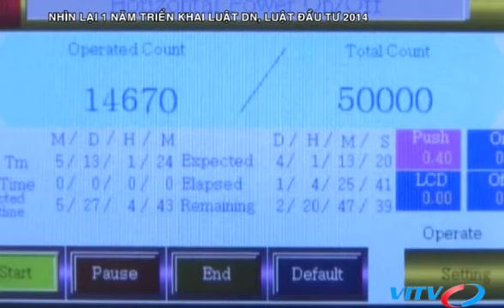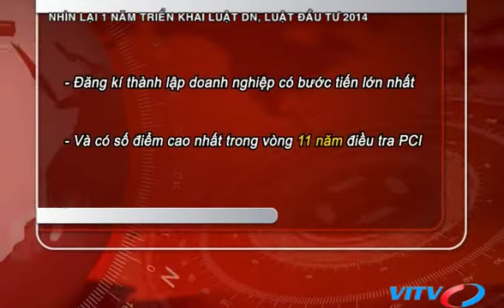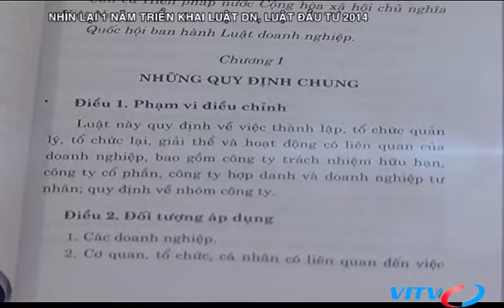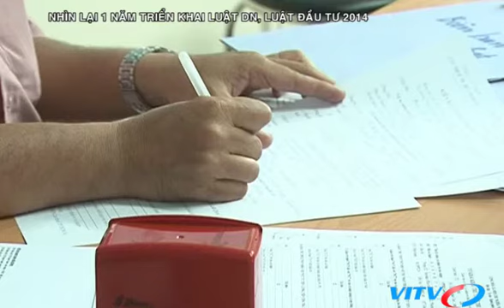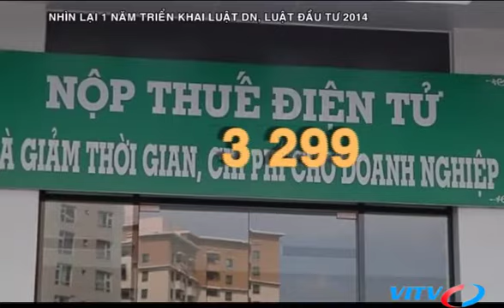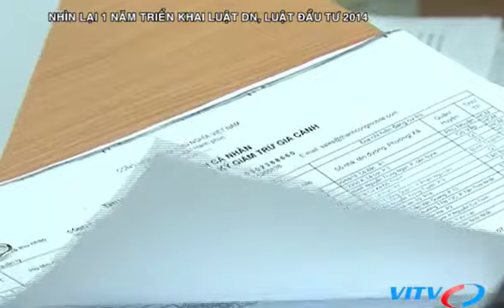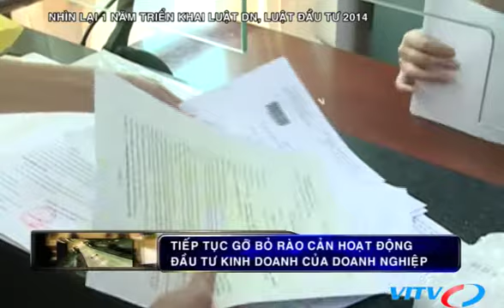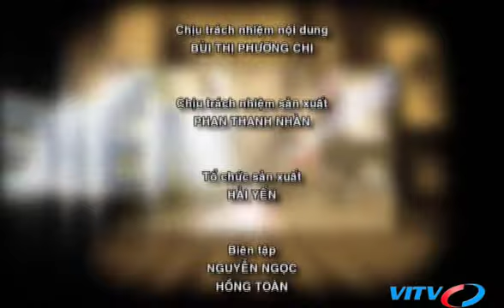VITV - Tiêu điểm kinh tế - Nhìn lại 1 năm triển khai luật DN, luật đầu tư 2014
VITV - Tiêu điểm kinh tế - Nhìn lại 1 năm triển khai luật DN, luật đầu tư 2014 phát sóng 08:00 ngày 09/07/2016